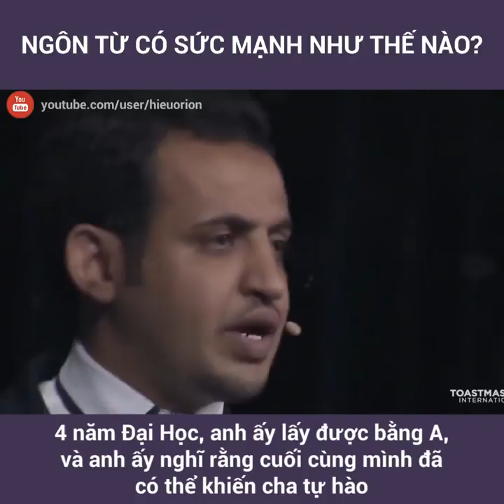Sức mạnh của Ngôn từ - Hùng biện kiểu TED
-TSQ -
             ———-PSYCHOLOGIST——

GIẢI PHÁP TÂM LÝ
CHO MỌI VẤN ĐỀ
TRONG CUỘC SỐNG CỦA BẠN

Nơi giúp Bạn vượt qua BẾ TẮC,
Giảm tải ÁP LỰC trong cuộc sống,
Tìm lại những CẢM XÚC TÍCH CỰC.

Tìm thấy GIÁ TRỊ CỐT LÕI của bản thân,
Tiếp thêm NIỀM TIN, Ý CHÍ, NGHỊ LỰC sống,
Nhận được GIẢI PHÁP TÂM LÝ cho vấn đề của Bạn.

🏡 PHÒNG TƯ VẤN TÂM LÝ TSQ PSYCHOLOGIST

Tư vấn Tâm lý Tình yêu - Hôn nhân - Gia đình - Công việc - Học tập

⏰ THỜI GIAN LÀM VIỆC:
- 18h00 - 21h00 (từ Thứ 2 - Thứ 6).
- 8h00 - 12h00 và 14h00 - 20h00 (Thứ 7)
✍️ Tiếp nhận trực tuyến: 24/7.

💎 ĐỊA CHỈ:
P401, Tầng 4, Số nhà 2, Ngách 477/2, Ngõ 477 đường Xuân Đỉnh, P. Xuân Đỉnh, Q. Bắc Từ Liêm, Hà Nội.